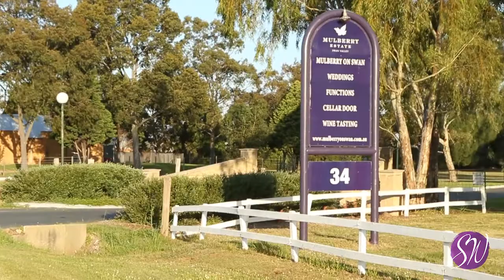Mulberry on Swan Wedding Venue Sample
Mulberry on Swan based in the Swan Valley.